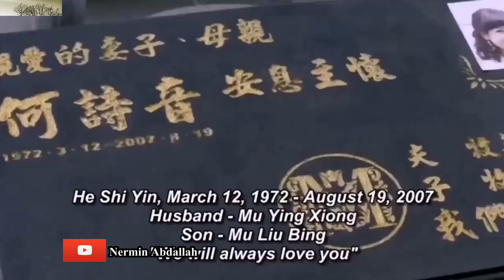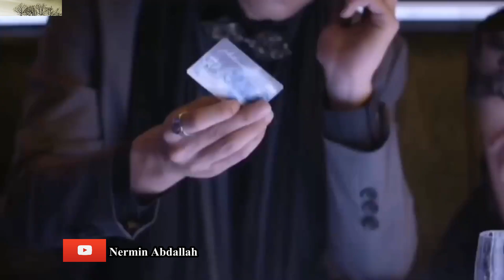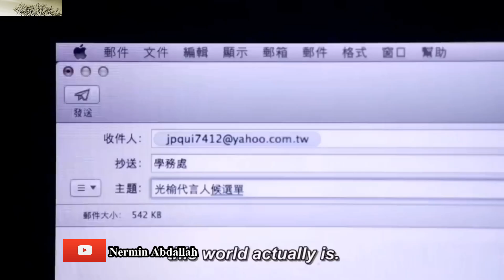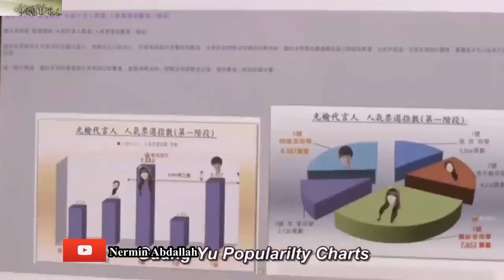Film| Qaybtii 2aad Asxaabteedii Tajirinta ahaa Badiyaha u dalxiisgaysay kadib maxaadhacay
Waa Film lasoo khulaaseeyay oo  Aaad U xiiso badan.
Haddii aad jeceshahay filmaanta: Korean, Chinese, Japanese, Indonesian,iyo qaar klaloo badan fadlan nagu soo biir
Oo ka daawo chanelkeyga filmaan lasoo koob koobay oo ku cajab galiya

Daawasho wacan !

AAD IYO AAD U MAHADSANTIHHIIN SIDA FIICAN EE AAD MAWALBA IILA SOCOTAAN.

 MAHADSANID!